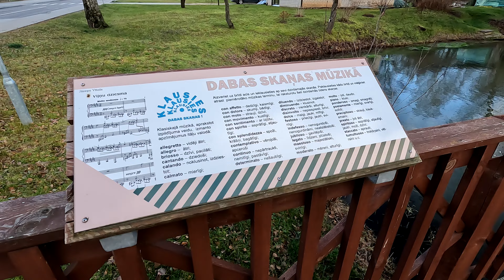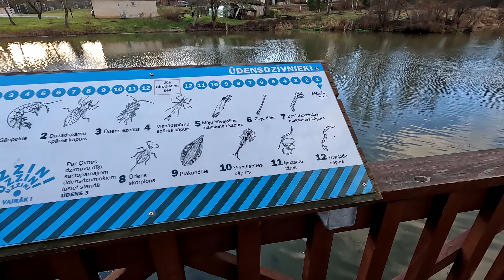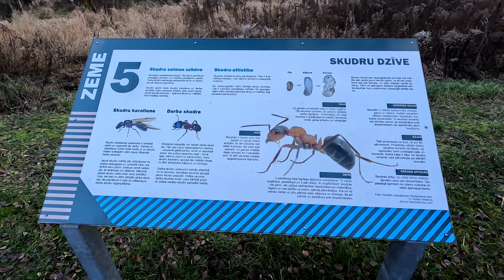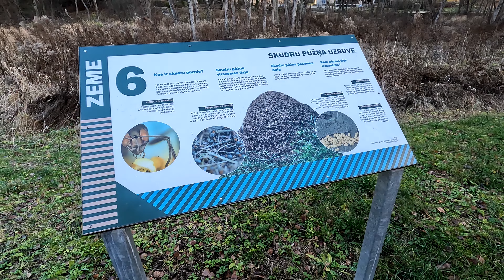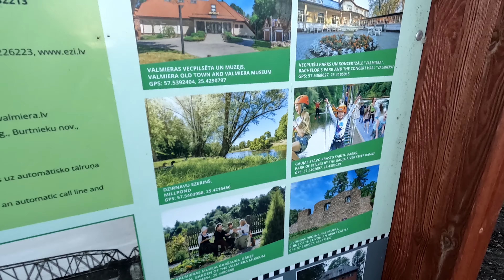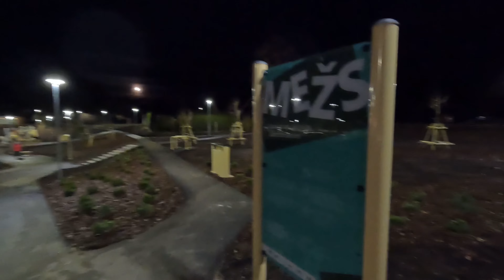Valmiera / Путешествие в Валмиеру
Ролик о нашем небольшом трипе в Валмиеру.

Гуляем по городу, смотрим развалины замка Ливонского ордена, кушаем вкусную итальянскую пиццу в Валмиере!